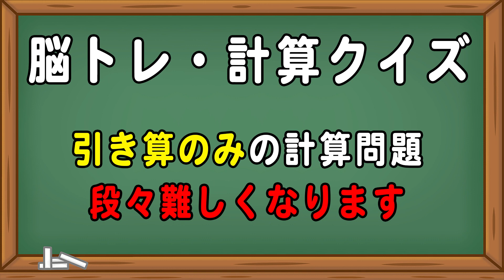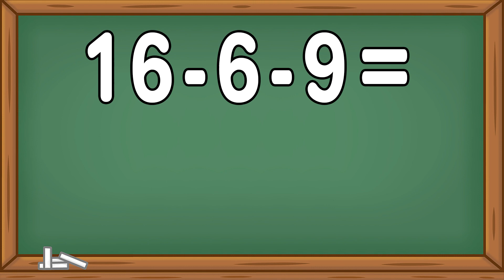【1分計算ドリル】引き算のみの計算問題を1分 part9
計算問題で脳を活性化！
今回は、引き算のみの計算問題で頭の体操をしていきましょう。

認知症予防や、脳トレにも最適です(^^)